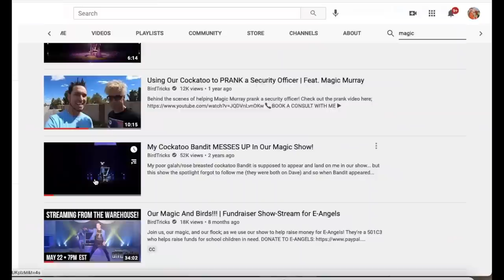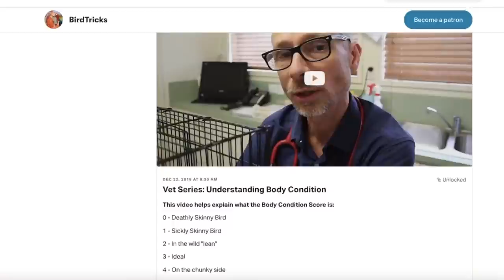Well Bird Exam | What Your Annual Bird Exam SHOULD Look Like!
In today's video I mention all the things you should be expecting at your annual well bird exam.